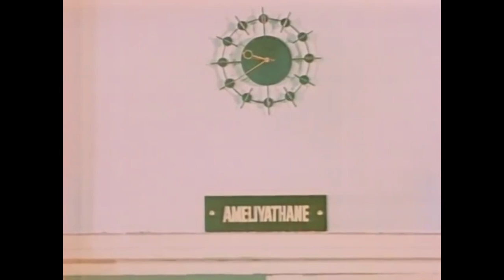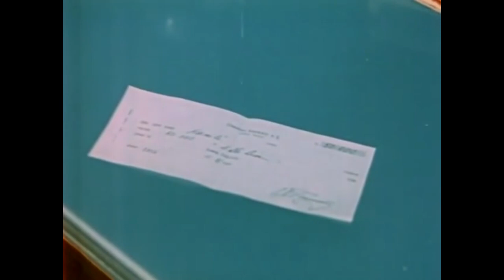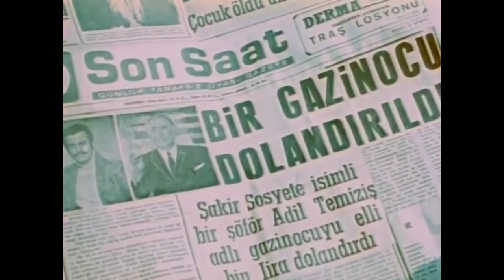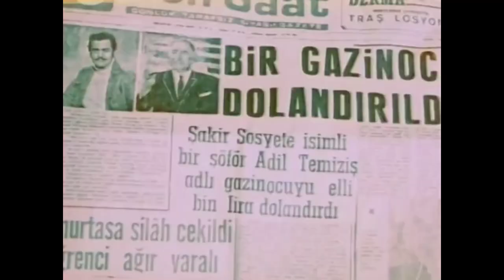Sosyete Şakir | Eski Türk Filmi Tek Parça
Dolmuş şoförlüğü yapan bir gençle, bir meyhane şarkıcısı kızın yollarının kesişmesi üzerine yaşanan aşk ve macera öyküsü...

Oyuncular : Hulusi Kentmen, Ali Şen, Tanju Gürsu, Altan Günbay, Sema Özcan,
Yönetmen : Nejat Saydam
Yapım Yılı :1970
Tür: Dram